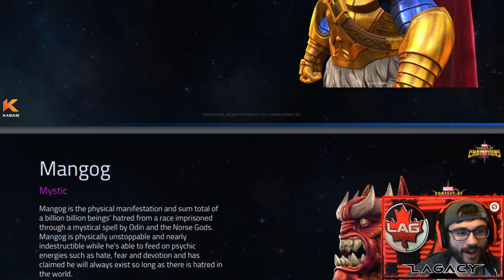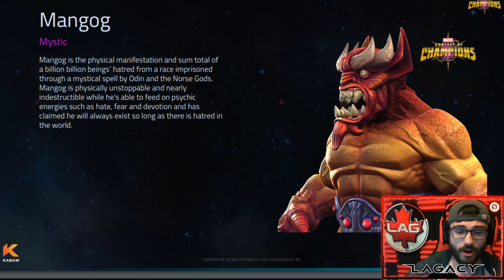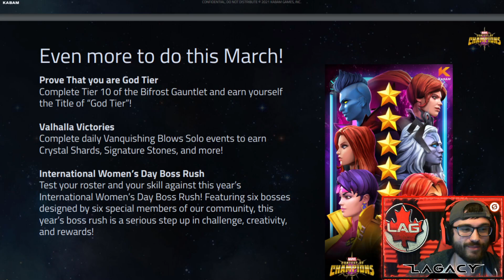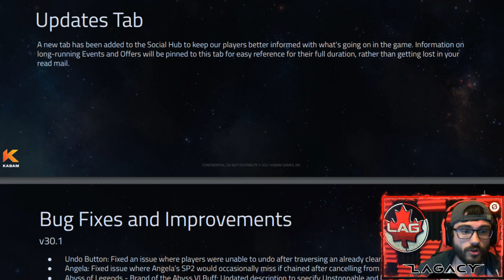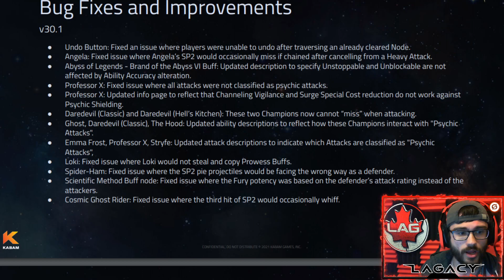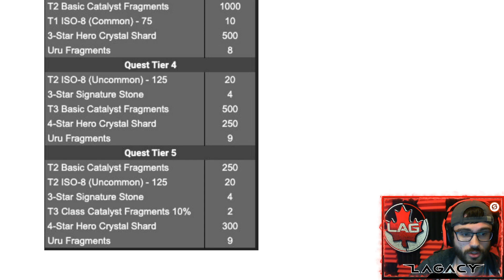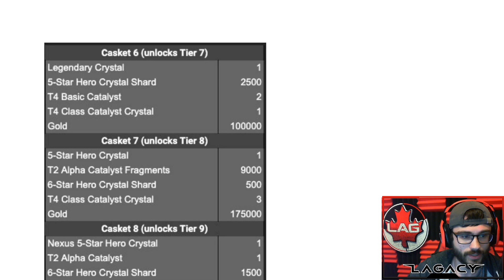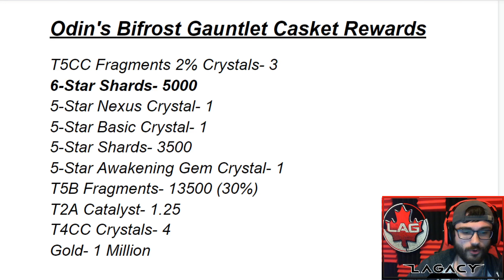Odin&Mangog! New March Buffs! Boss Rush! Side Event! Update! - Marvel Contest of Champions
Yoo guys March is looking like a pretty solid month with Odin and Mangog coming to the game plus 4 champion buffs, a boss rush, and side event with some stacked rewards lets break it all down!